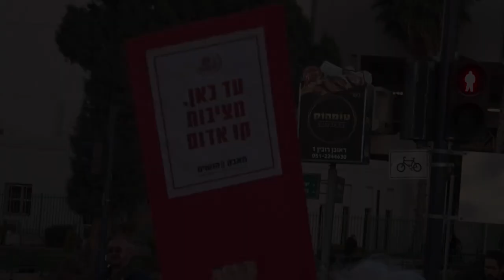נאבקות על הדמוקרטיה 8.3.2023 Fighting For Democracy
ישראל 2023 ISRAEL
נלחמת מלחמת עצמאות שנייה Fighting its second Independence war